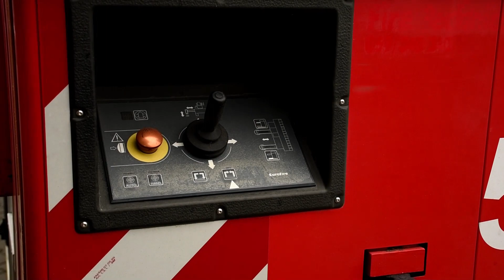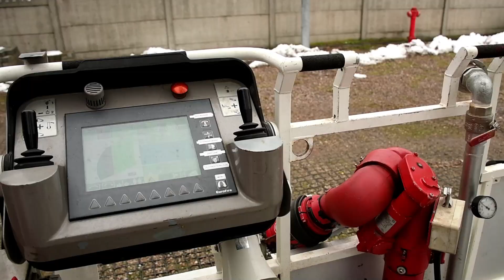Ochotnicza Straż Pożarna w Żółwinie - pokaz podziału bojowego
𝘖𝘤𝘩𝘰𝘵𝘯𝘪𝘤𝘻𝘢 𝘚𝘵𝘳𝘢ż 𝘗𝘰ż𝘢𝘳𝘯𝘢 𝘸 Żół𝘸𝘪𝘯𝘪𝘦

🚨 Jednostka Ochotniczej Straży Pożarnej w Żółwinie (woj. Mazowieckie, pow. Pruszkowski). Strażacy dysponują Scania GBA, Manem GCBA, Manem SCHD, Mercedesem SLRr, Fordem SLKw. W ubiegłym roku strażacy wyjeżdżali 184 razy.

Aktualny podział bojowy:

🚒 589[M]62 - GBA 3/24 Scania P360/WISS-WAWRZASZEK

🚒 589[M]61 - GCBA 5/40 MAN TGM 18.290/Stolarczyk

🚒 589[M]92 - SCHD 27 MAN LE 18.280/Magirus

🚒 589[M]63 - SLKw Ford Transit/Frank-Cars

🚒 589[M]98 - SLRr Mercedes-Benz Sprinter

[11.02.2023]